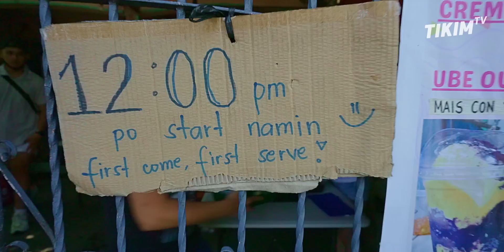HALO HALO na May konting Yelo | SUPER MILKY OVERLOAD Halo-Halo ng Laguna | TIKIM TV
Halo Halo na may Konting Yelo ang tawag dito sa dami ng sangkap nito, kakaiba sa nakasanayan Halo-Halo ng pilipinas. eto ang Juana’s Halo halo -Shaved Ice Desserts ng Biñan Laguna, ang kuwento sa likod ng sarap
Special Halo halo, Ube Over load, Crema de leche.

Location:  St. Rose 2 Village Casile Mainroad , Binan Laguna